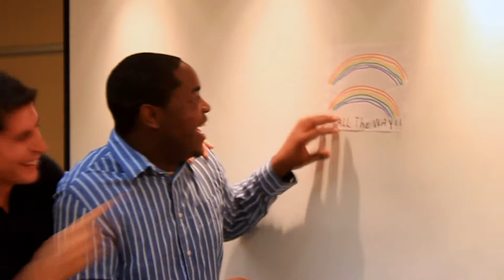CUSG SNOC Commercial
Some Night On Campus has been a long held tradition at Cornerstone University. Every year the Community Life Team puts on an entertaining, parody/variety show, formally known as SNOC, for the entire campus. At the beginning of each SNOC Cornerstone's Student Government team (CUSG) are invited to create and air a commercial of their own advertising themselves to the student body, on the theme of SNOC for that year. Here's CUSG's commercial from this past year- An info commercial "parody" of sorts "played" off youtube. Thanks to everyone who helped participate in the video- you guys made it your own and it was awesome! If you missed it, or if you just want to watch it again, you should definitely check it out.